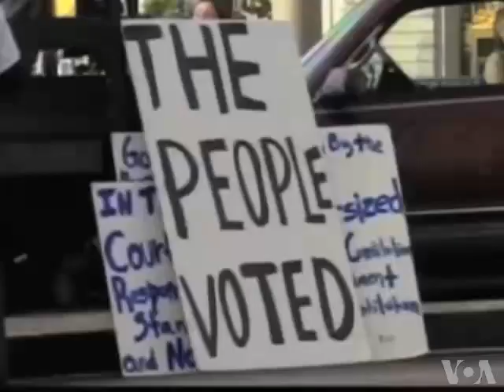Gay marriage in California : court overturns ban : video news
Federal court in California overturns a gay marriage ban: video news.
Video by voanews.